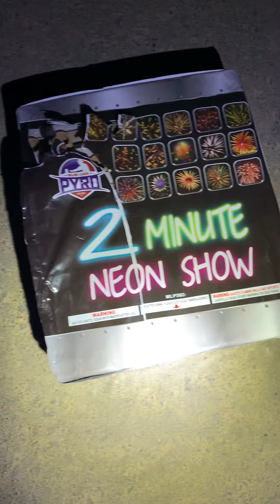Fireworks lie about 2 minutes of show. July 2022.